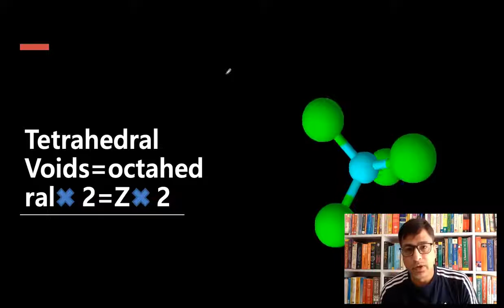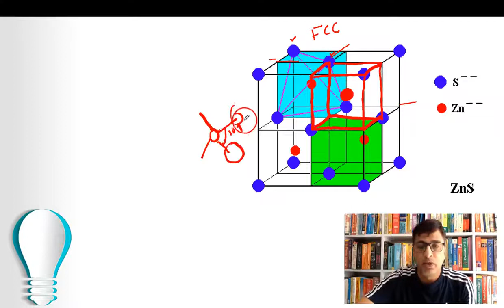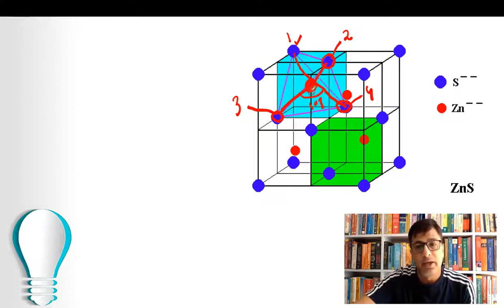Understand Tetrahedral Void | Solid state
Understand Tetrahedral Void-The close packing system involves two kinds of voids - tetrahedral voids and octahedral voids. The former has four spheres adjacent to it while the latter has six spheres adjacent to it. These voids are only found in either fcc or Hexagonal Primitive unit cells
A tetrahedral void is formed when an atom fits into the depression formed by three other closest packed atoms (forming an equilateral triangle). All the four atoms are in contact with each other. If we join the centre of all four atoms, we get a tetrahedron. The centre of tetrahedron represents a tetrahedral void.
Have a conversation with me TELEGRAM App- (First Install the Telegram App)